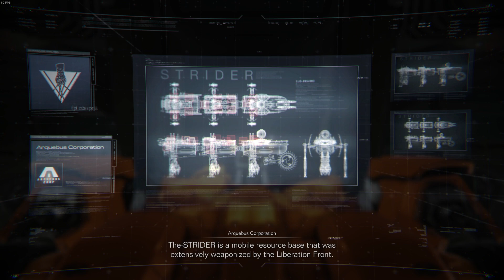#02 Armored Core 6 - juggernaut รถถังประจันบานนนน